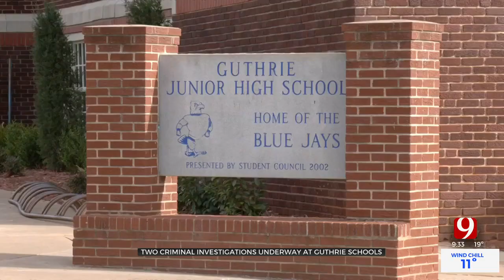Logan County Deputy Expected To Turn Himself In Following Warrant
A former Logan County Deputy, who filled in as a school resource officer in Guthrie, is expected to turn himself into police Friday due to a warrant out for his arrest.